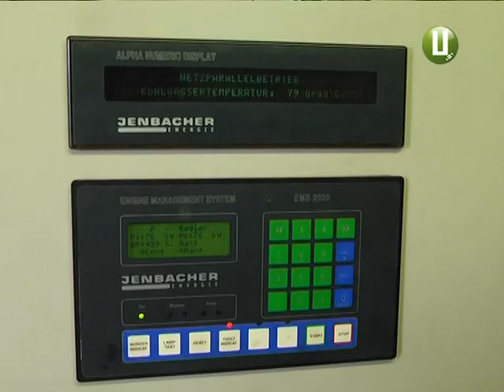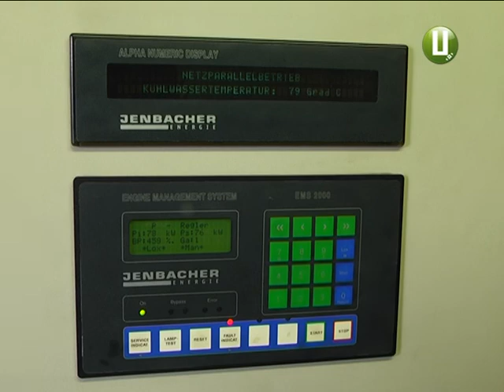Обладнання для дегазації запрацювало на хмельницькому сміттєзвалищі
Обладнання для дегазації запрацювало на хмельницькому полігоні твердих побутових відходів. Перед тим техніку випробовували у тестовому режимі.  Видобутком палива з органічного сміття займатиметься фірма з Чернігова. Біогаз згодом перероблятимуть в електроенергію. Система дозволить мінімізувати пожежі на звалищі та дасть надходження до міського бюджету - кажуть хмельницькі комунальники.